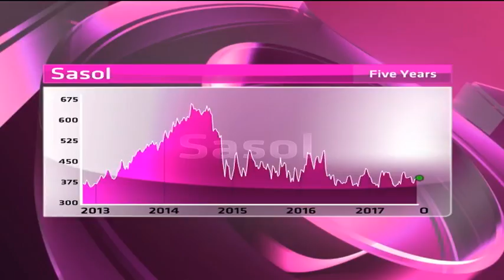Sasol - Hot or Not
Sasol is an international integrated energy and chemical company operating in 37 countries. It has a market cap of R252.5billion, a PE of 11.02 and a dividend yield of 3.25 per cent. Guest Wayne McCurrie from Ashburton Investments and Byron Lotter from Vestact decide whether Sasol is hot or not.